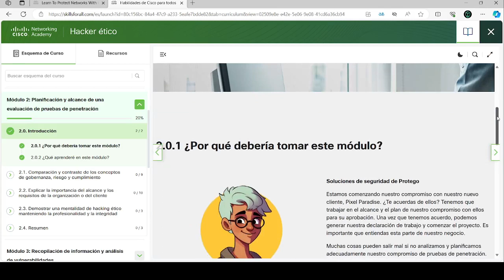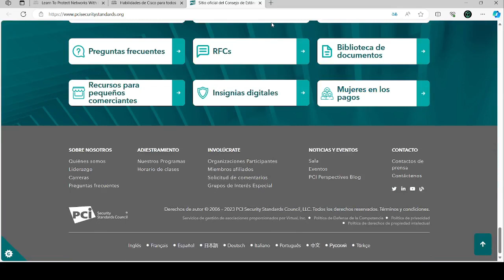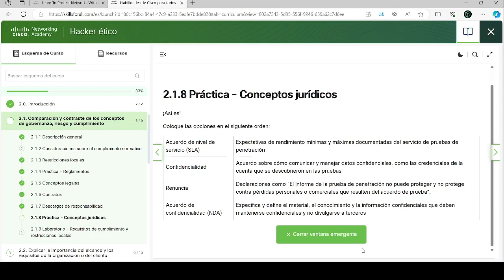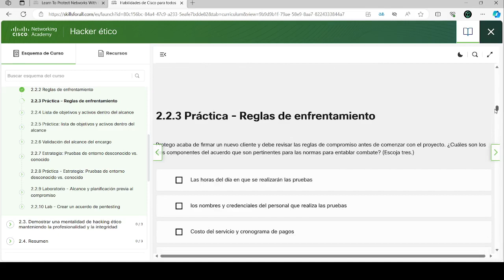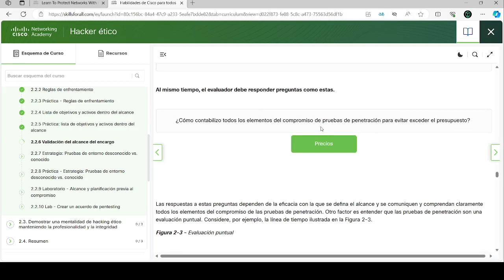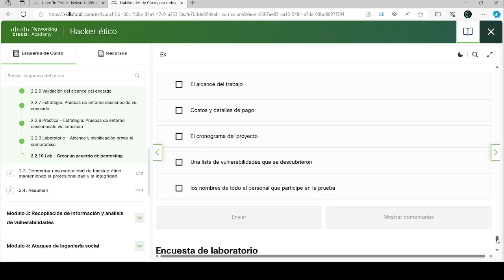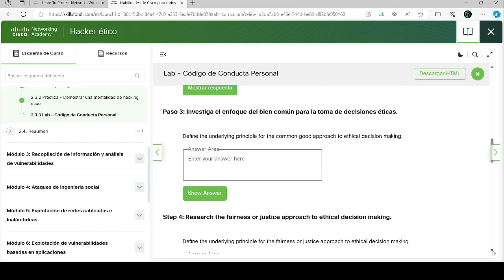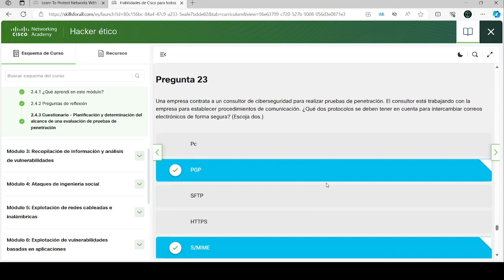Hacker Ëtico | Modulo 2: Planificacion y alcance de una evaluacion de pruebas de penetracion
Este video te muestra Hacker Etico | Modulo 2: Planificacion y alcance de una evaluacion de pruebas de penetracion